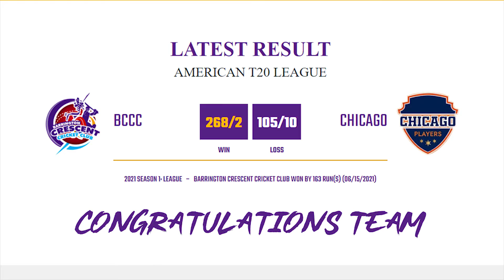2021 SEASON 1: LEAGUE – BARRINGTON CRESCENT CRICKET CLUB WON BY 163 RUNS 06/15/2021